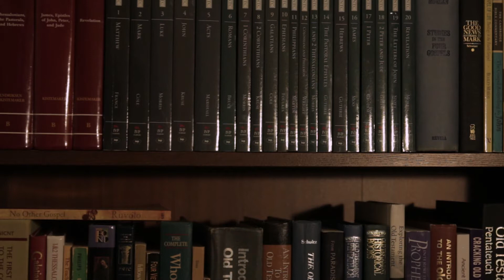MidWeek Video Invitation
MidWeek is Christ Central Church's new formal teaching ministry. Every Wednesday night we'll gather for dinner together at 5:30pm at our building location (3646 Central Avenue) which will be followed by classes for all age groups from 6:30pm-7:30pm.